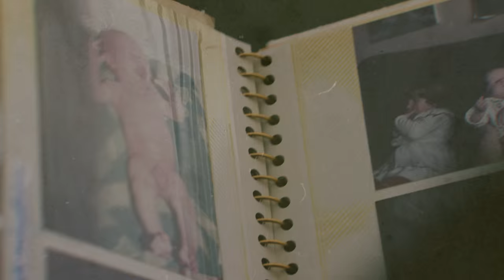Bent - Baraseira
BARA AÐ SEGJA ÞÉR ÞAÐ

Texti: Ágúst Bent
Lag: Joe Frazier (Jóhann Karlsson)
Mix: ReddLights
Upptaka: Dj Moonshine

Leikstjórn/klipp: Ágúst Bent
A.D: Haraldur Hrafn Thorlacius
Tökumaður: Arró
AC: Daníel Gylfason
Framleiðandi: Haraldur Hrafn Thorlacius & Dagur Benedikt Reynisson
Aðstoð við framleiðslu: Arnar Benjamín Kristjánsson, Ingi Lár, Gestur Einarsson, Hafsteinn Einarsson & Bjarni Guðmundsson

Föt frá Húrra Reykjavík

Þakkir:
Twilight/Ljósaskipti
Narfi
Árni Gylfasson
Siggi Bahama
RWS
Grandabræður
Skalli Árbæ
Húsdýragarðurinn í mosfellsbæ
Bændur við Hæli
Fljótt og gott
Blásteinn
Emóra

Texti:

Ég blóðþorsta svala
með blóði, vodka og svala
set svo mikið út í drykkinn
að ef ég þarf klaka þarf langjökull að fara
og ég þamba eins og slavar
lifrin er fallega svört
eins og íslenska fjaran
og kona barbapabba ér
bara-kúda með bala-clava, bara-seira

Ég er ennþá Skríbent baraseira
ég læt þetta ennþá lúkka skítlétt baraseira
ég er bara partígaur, þarf sítrónu og salt í grautinn
ég er baraseira baraseira baraseira
ég er fokking spes, eins og sést baraseira
ég er ekki eins og fólk er flest baraseira
merkilegur, slekk á merkikertum
geri það sem enginn sem þú þekkir getur
baraseira baraseira
klikk klikk, tek í hrokagikk baraseira
mikið fyrir læti, fyrirmynd og eftirlæti
fíla fyrirsætur sem eru til í fyrir og eftirpartí baraseira
baraseira
þegar orðinn eldri
en ég hélt ég yrði
ég held því niðri
… bara-seira!

Ennþá brjálæðingur baraseira
ennþá meiri Orca en háhyrningur baraseira
ég leyfi allt og engu lengur
ég rúlla djúpt, snjóflóð baraseira stórþjóð baraseira
þung þessi skóhljóð baraseira tólf ljón baraseira baraseira
dreginn fyrir dómstól fyrir smá óró baraseira

Sorrí með þessa biðröð en ég stopp' ekki hér
já opn fyrir mér, ég er riddari götunnar, riddari götunnar og hoppa yfir peð.
'áttu sop' handa mér' … fer á legsteininn
blandaðu sjúss og helltu á leiðið,
er að reyna að komast út og ég þarf eldsneyti

Forrystusauðir þurfa hirði
ég tek það á mig
þegar orðinn eldri
… bara-seira!

Ég er ennþá Gúgú baraseira
stunda innsetningar ekki skúlptúr baraseira
ég ennþá blóðheitur. og rugla reitum sjóðheitur
baraseira baraseira Farinn eins og Skímó baraseira
síðan það var leitað á mér í fokking frímó baraseira
síðan ég var pínku lítill eins og Skee-Lo baraseira
síðan ég var einhver merkúr ekki kíló baraseira baraseira

Nýbyrjaður, yo varla
beint úr undirgöngunum á mömmu minni inní undirgöngin hjá Skalla
baraseira sorrí mamma
fór í pela, ekki pela… fyrstu orðin voru að panta landa
gullmolar þessarar guðsvoluðu veraldar er að blanda landa í volgan Tomma og Jenna svala

Drykkjuhrútar þurfa hirði
þegar orðinn eldri
… bara-seira!